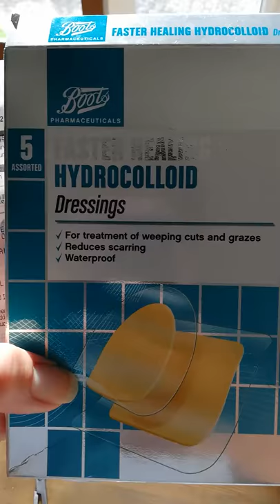Hydrocolloid boots own plasters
These are the plasters that gave me horrible itching sores. Red blister sores, contacted boots and they didn't care. They said they would compensate me £80, (they never did) for all the itching, wide surgical pads and tape, goodness it was horrible, and sore for a couple of weeks 😔 having to keep a compression garment on when all you want to do is let air to the infected area then scratch and scratch.

The compression garment needs to be on for the healing process, yet air needed to get to the nasty reaction from bootsplasters. As already mentioned, boots didn't care, hypoallergenic I think not, never had a reaction to plasters before, ever.

They were recommended by boots staff too 🤦‍♀️

As you can see, there are loads of sores, that was truly a horrible time. Thankfully, stopped using those painful plasters and used the surgical large pads.  Shame on you boots...